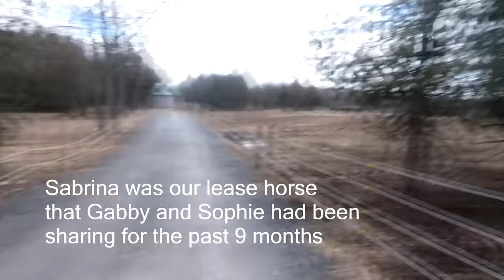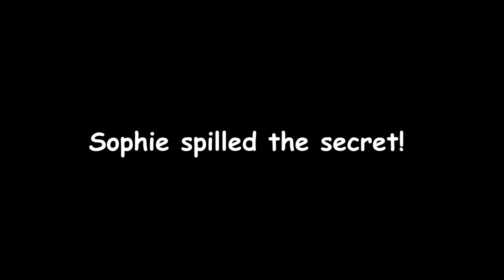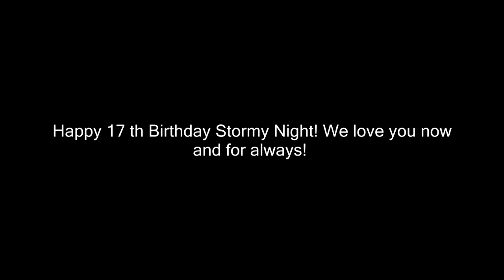We Bought Her A Horse!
DaybyDayVlogs
110 North Front Street - A3,
Suite #213
Belleville, Ontario, K8P 0A6
Canada